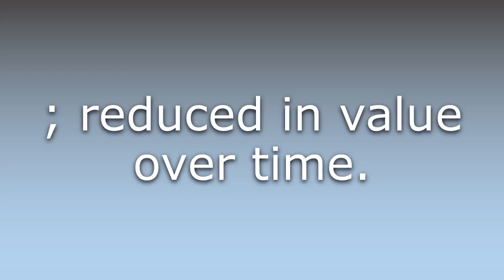What does Depreciated mean?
What does Depreciated mean in English? Learn the meaning of the word Depreciated! How to Pronounce Depreciated. Expand your vocabulary, learn words.